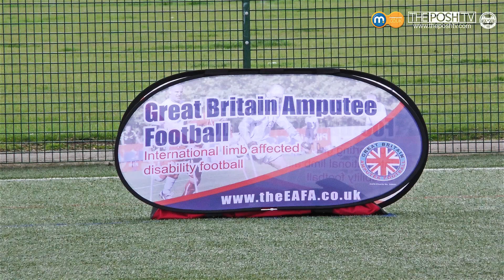MATCH DAY | Posh Amps Host Portsmouth & Arsenal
ThePoshTV took a trip down to St Ives to see some of the brilliant work and performances that the Peterborough United Amputee team are putting in as of late. In this video we speak to Posh defender Michael Smith, Community Manager Nick Sheppard, Posh Amps Gaffer Gary Marheineke & have match action of Posh vs Portsmouth and Posh vs Arsenal.